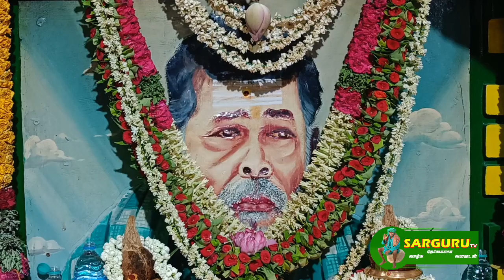SARGURU TV 26/04/23 காலை தரிசனம் மறு ஒளிபரப்பு 🙏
SARGURU TV
SARGURU VISION